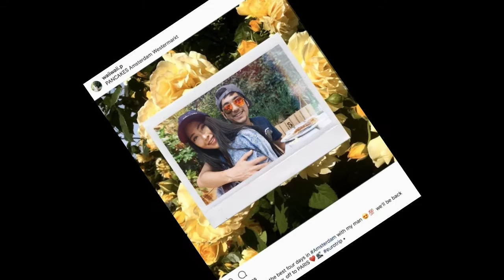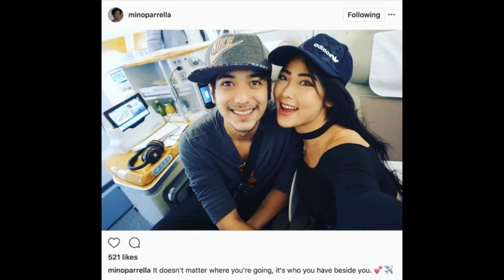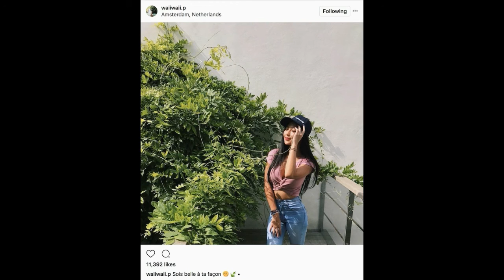12 รูปทริปยุโรปสุดสวีทของ “หวาย-มิโน่” มดขึ้นเต็มไปหมดแล้ว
12 รูปทริปยุโรปสุดสวีทของ “หวาย-มิโน่” มดขึ้นเต็มไปหมดแล้ว